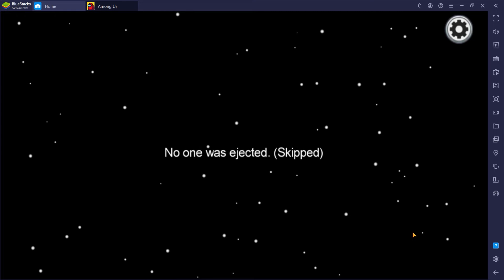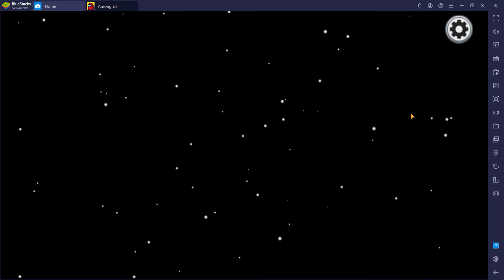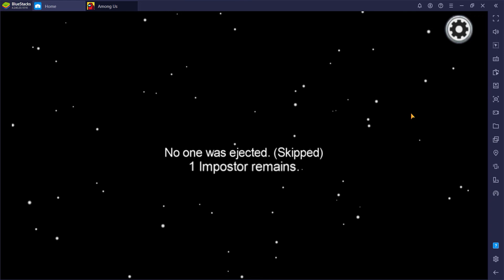Among Us with DUMB people?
Playing Among Us with dumb people? I vented in front of Naruto and won an easy game.